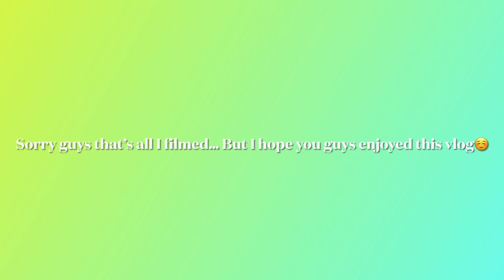MY BIRTHDAY VLOG🥳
Thank you all for the lovely birthday messages!